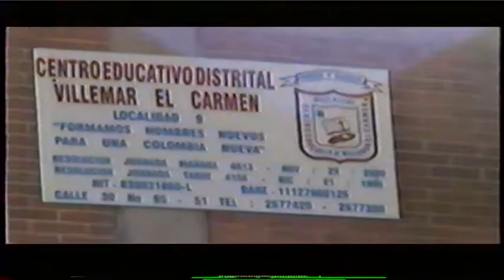def jovenes al aire